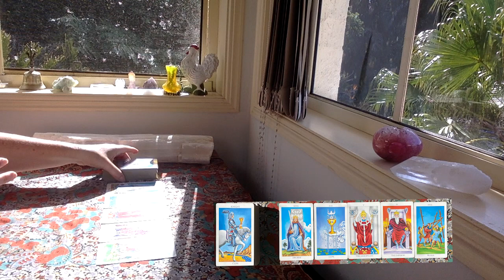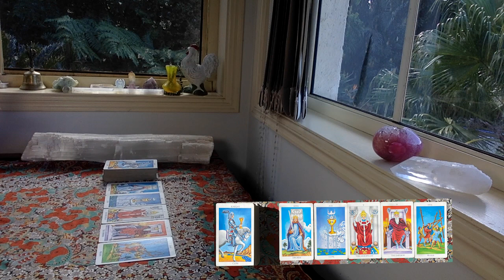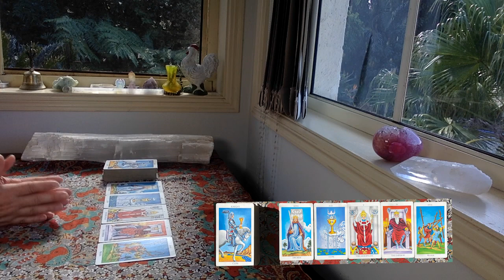DAILY TAROT READING "Finding the silence!!!" JUNE 23rd 2021